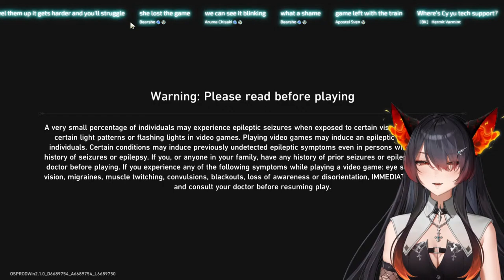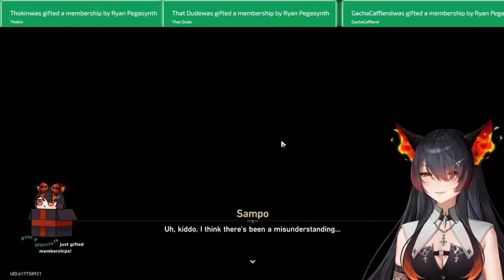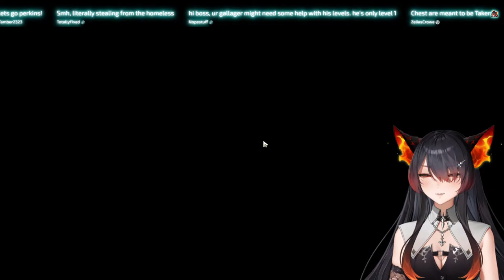HSR KEEPS SURPRISING ME! Ex-Genshin Player Tries Honkai: Star Rail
________ 𝐂𝐡𝐚𝐭 𝐑𝐮𝐥𝐞𝐬  ________
Please keep your hands and feet inside the vehicle at all times and enjoy the ride~

1. Please respect me, guests, mods, mentioned streamers and your fellow chatters.
2. Do not reveal or ask for anyone's personal information (i.e. age, location, etc.).
3. Try to remain on topic and don't mention other streamers unless brought up by myself.
4. Refrain from heavy spamming of messages (3+ times), emotes are ok!
5. No game spoilers, tips or guidance appreciated when asked for or I'm lost beyond salvation (I will send out the bat signal)!
🚫 If any violations occur, block or alert a moderator.